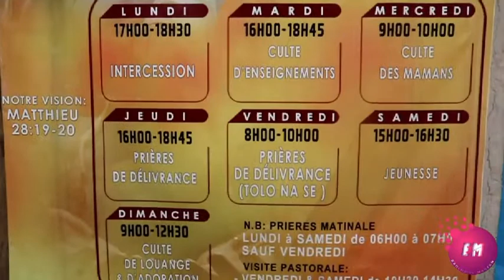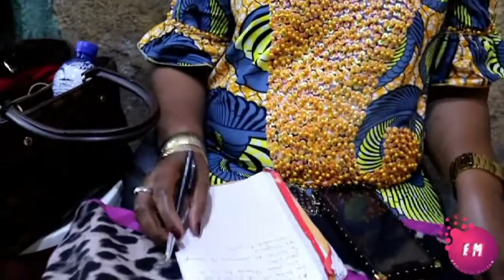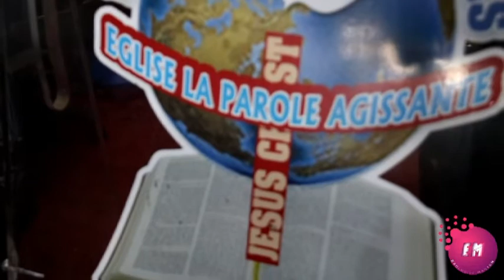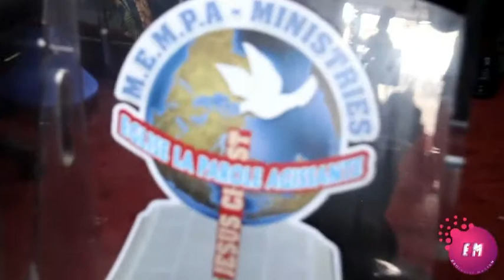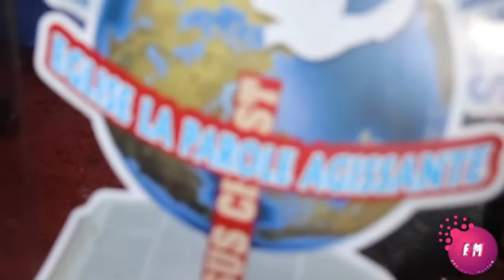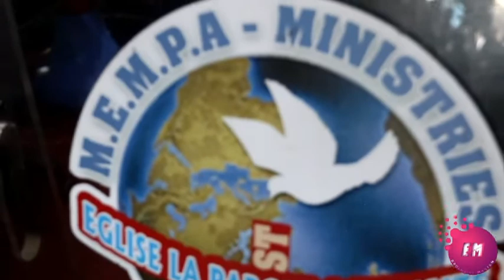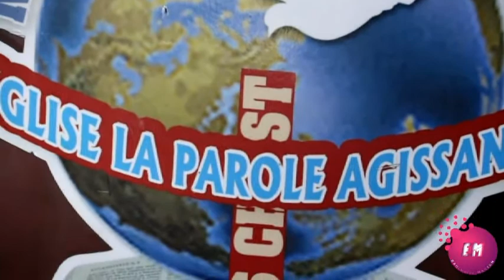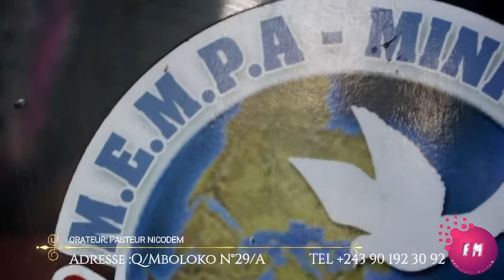MAGOUSHI PRESENTE LA PREDICATION DE PASTEUR NICODEM A L'EGLISE MISSION D'EVANGELISATION MONDIALE